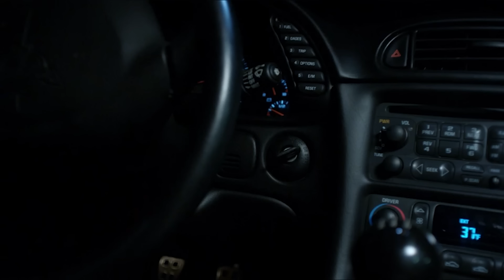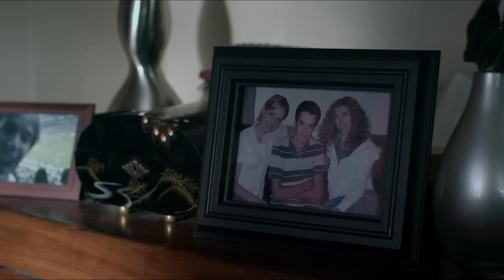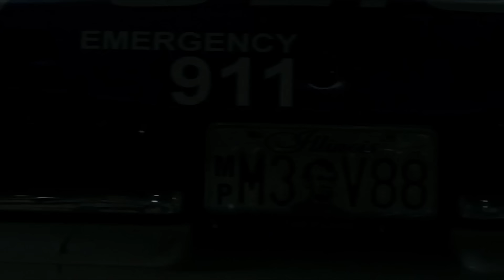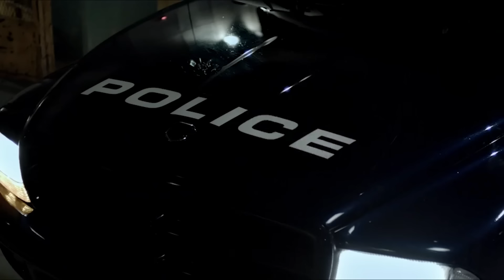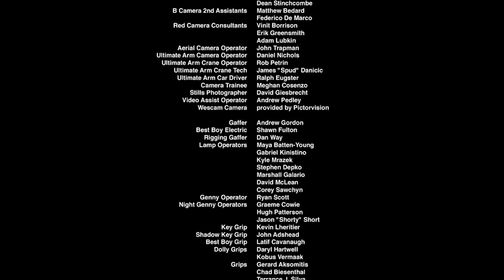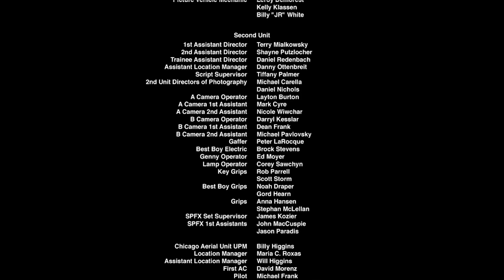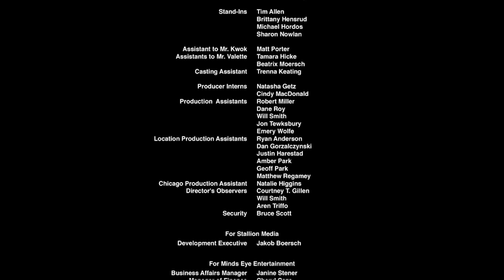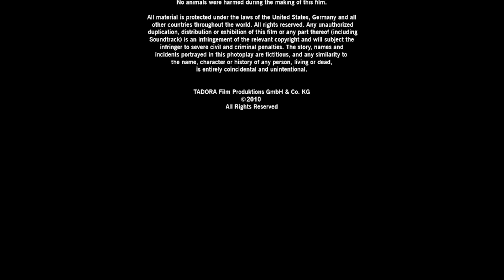Coche AI: Muerte en Marcha | Accion | Ciencia ficción | Cine En Español Latino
En esta intrigante película, un misterioso automóvil cobra vida y desata una cadena de eventos incontrolables y llenos de suspense. La trama se centra en cómo este vehículo, aparentemente con voluntad propia, comienza a influir en el destino de aquellos que se cruzan en su camino. A medida que la historia avanza, los personajes se ven envueltos en situaciones cada vez más peligrosas, tratando de desentrañar el misterio detrás de este coche enigmático. Esta película es una experiencia cinematográfica que te mantendrá al borde de tu asiento, con giros inesperados y una atmósfera de tensión constante.

Comparando esta película con otras famosas, podemos encontrar similitudes con clásicos del cine como "Christine" de John Carpenter, donde un automóvil también juega un papel central y siniestro. En "Christine", basada en la novela de Stephen King, el coche es poseído por una fuerza maligna, y la película cuenta con la actuación de Keith Gordon y John Stockwell. Otra comparación podría hacerse con "Duel" de Steven Spielberg, donde un camionero anónimo persigue implacablemente a un conductor, creando una atmósfera de suspense similar. En "Duel", Dennis Weaver ofrece una actuación memorable como el hombre acosado por el camión. Estas películas han dejado una marca en el género de suspense y terror, y la nueva película con el enigmático automóvil promete seguir sus pasos, ofreciendo una experiencia igualmente emocionante y cautivadora.

No te pierdas esta película llena de misterio y emoción, perfecta para los amantes del cine que buscan una historia intrigante y bien elaborada.